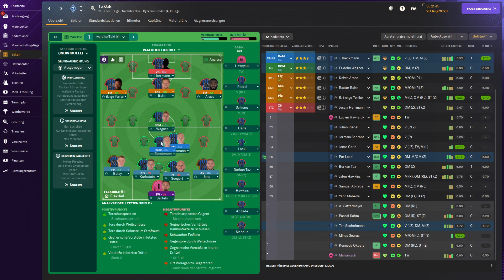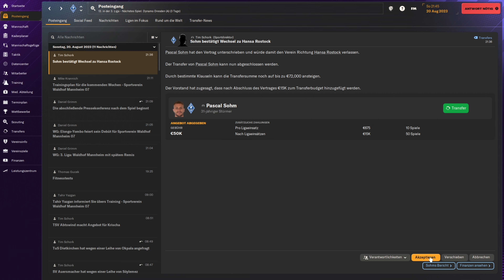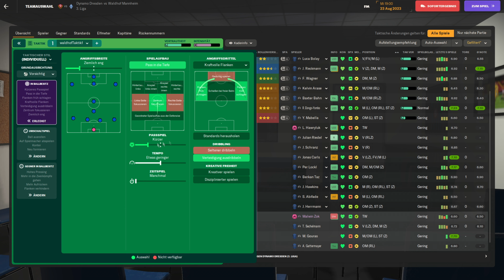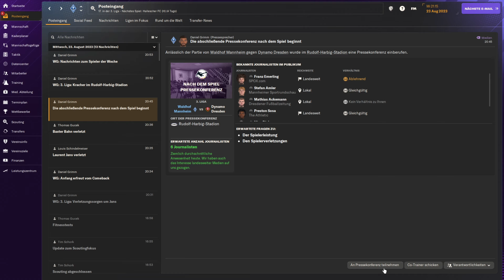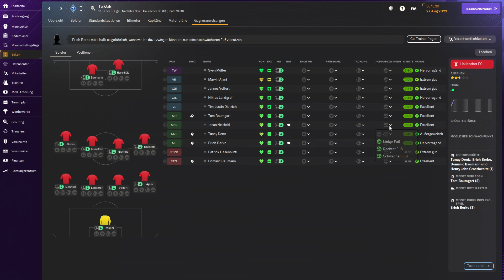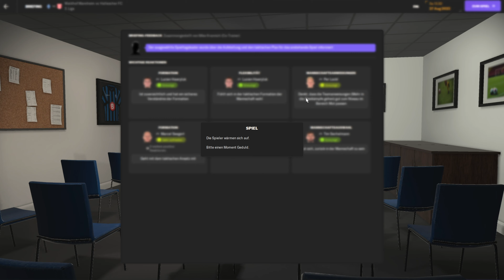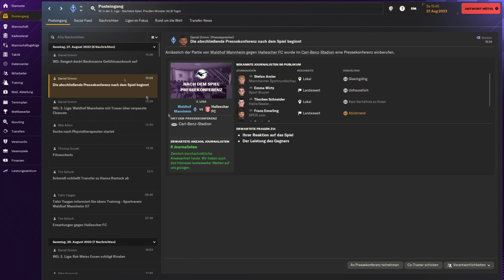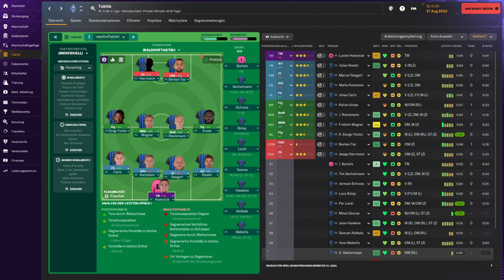Ersten 3 Punkte oder Fehlstart #04 Sega Fm 2024 Waldhof Mannheim Karriere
Es Geht los wir Starten in unsere erste Saison mit SV Waldhof Mannheim
Folgt mir auch auf Instagram & Facebook: